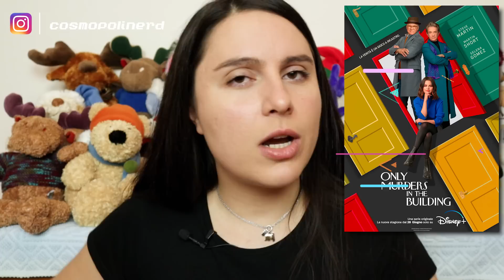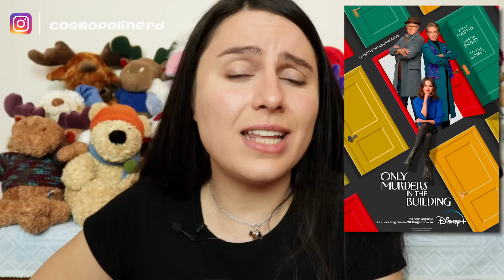LE 10 MIGLIORI SERIE TV del 2022! CONSIGLI NO SPOILER DA VEDERE SU NETFLIX, DISNEY PLUS e APPLE TV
ASCOLTATE IL MIO PODCAST 💙 SUPER GAFAS E IL RAPITORE DI GATTI!😻

Vi piacciono le MAGLIETTE PAMPLING che indosso?? Allora acquistatele usando il MIO CODICE... COSMO!! È compatibile con OGNI PROMOZIONE sul sito e vi regalerà UN PAIO DI CALZE per OGNI VOSTRO ORDINE!! Cliccate qui per raggiungere il SITO

VOLETE FARMI UN REGALO?

Il 2022 è stato un anno ricco di serie TV!! Prime stagioni, ultime stagioni e continuazioni fantastiche, nella media e un po' meh... In questo video vi parlo no spoiler delle mie 10 serie TV del 2022, 10 consigli di serie TV da vedere assolutamente assieme a qualche menzione d'onore!! Ecco la TOP 10:
The Last Kingdom 5 (Netflix) 00:00
Better Call Saul 6 (Netflix) 03:27
Stranger Things 4 (Netflix) 05:50
Russian Doll 2 (Netflix) 07:50
The Dropout (Disney Plus) 10:16
Only Murders in the Building 2 (Disney Plus) 12:47
Andor (Disney Plus) 14:50
House of the Dragon (Sky) 17:47
Scissione (Apple TV Plus) 20:32
Slow Horses 1 e 2 (Apple TV Plus) 23:15
E varie menzioni d'onore 28:40